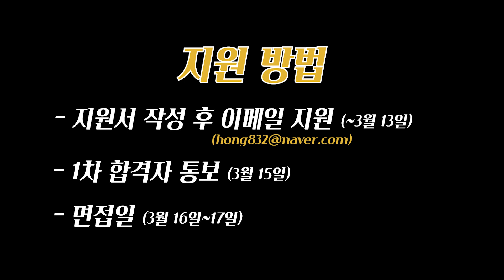[2022 수습국원 모집 🔉] 선문대 SUBS 방송국에 대해 알려줄게!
🔽 방송국 지원서 🔽